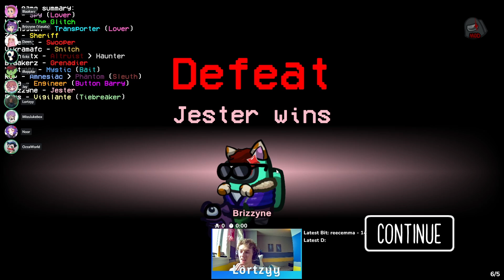Let the Bodies Hit the Floor - Among Us x Town of Salem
I tried to be big brained